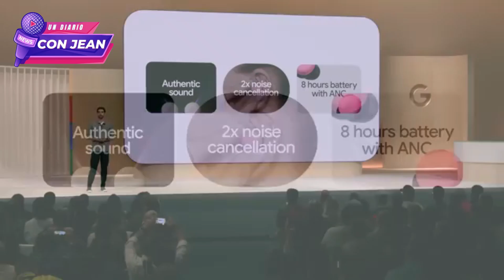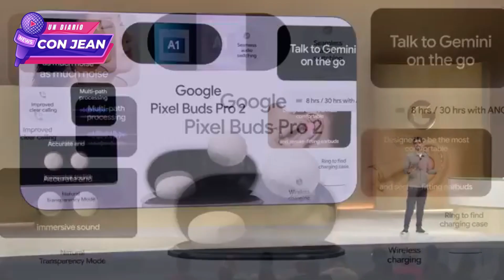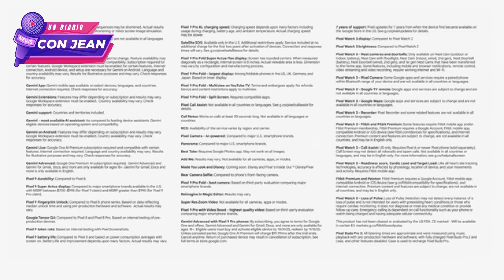OFICIAL: Google presento los Pixel Buds Pro 2 con DISEÑO MODERNO